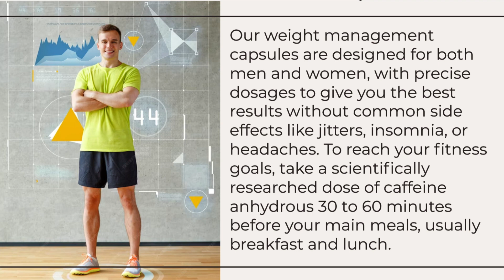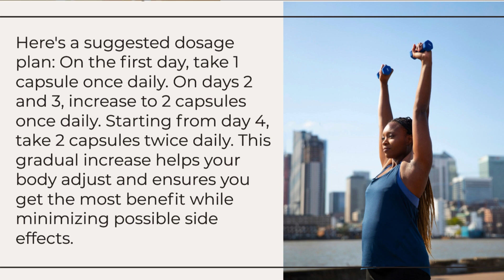Max Burn Supplement || Hemaya Weight Management || Effective Weight Control Solution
5 Star Rated product on Amazon , To Buy

tablets for coping with weight can help manage starvation by means of making you feel full. this will reduce the absorption and garage of fat, making it less complicated to manage your weight. these drugs contain Black Pepper, which enables build lean frame mass, burn fatty acids, and increase metabolism.

Our weight management pills are designed for both ladies and men, with precise dosages to give you the fine results without not unusual side results like jitters, insomnia, or headaches. To attain your health desires, take a scientifically researched dose of caffeine anhydrous 30 to 60 mins before your most important food, generally breakfast and lunch.

here is a counseled dosage plan: On the first day, take 1 pill once every day. On days 2 and three, boom to two tablets as soon as daily. starting from day four, take 2 tablets two times daily. This slow boom enables your body alter and ensures you get the most gain even as minimizing feasible aspect effects.